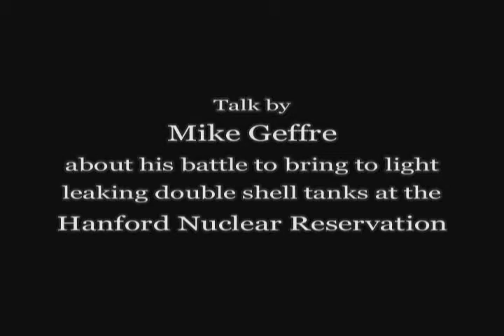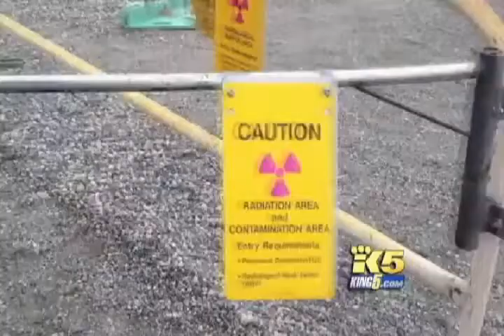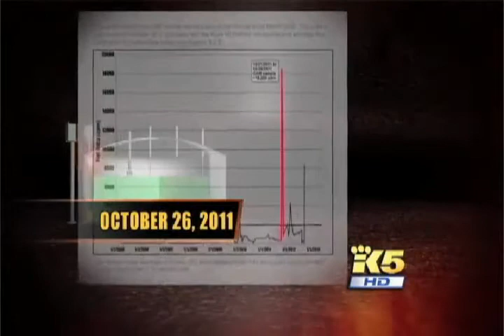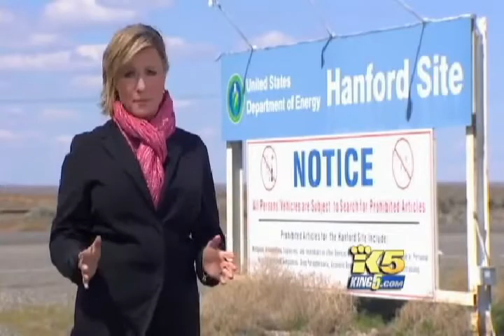TalkingStickTV - Mike Geffre - Hanfords Leaking Double Shell Tanks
Talk by Mike Geffre, Instrument Technician at Washington River Protection Solutions (WRPS), about his battle to bring public attention to leaking double shell tanks at the Hanford Nuclear Reservation.  Recorded May 23, 2013 at the public forum "Hanford: Tanks in Trouble" at the Husky Union Building, University of Washington, Seattle, WA.